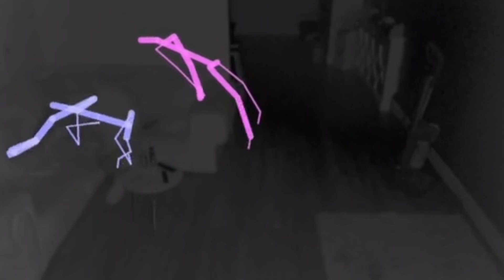Paranormal Activity Caught On Camera